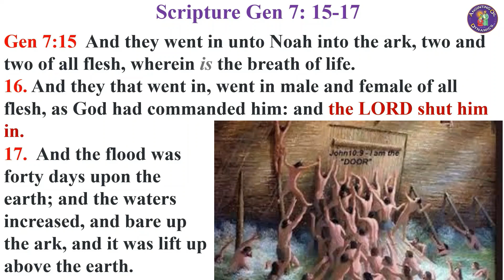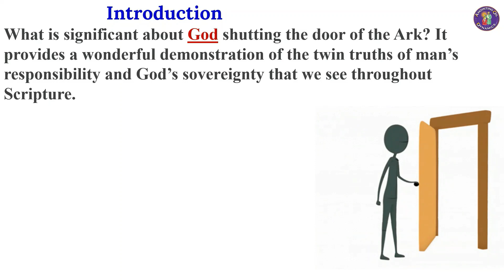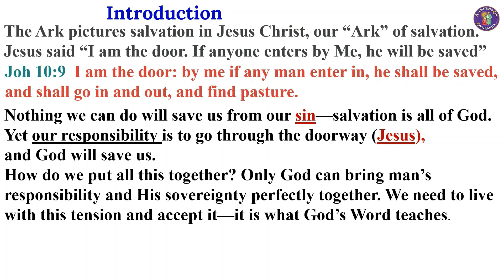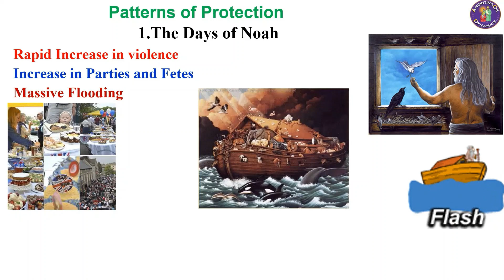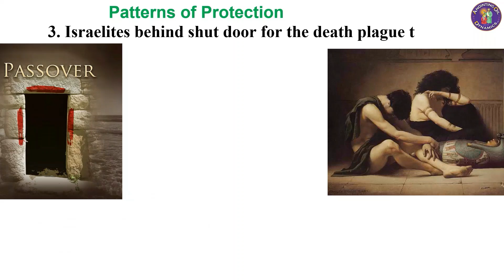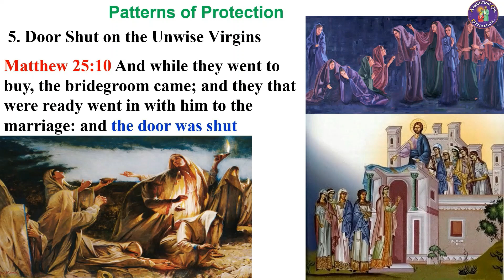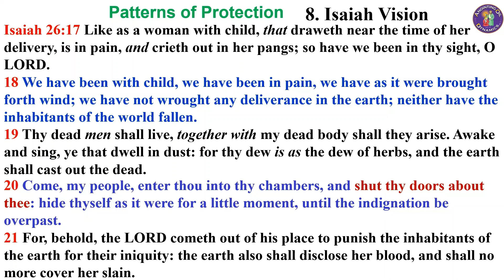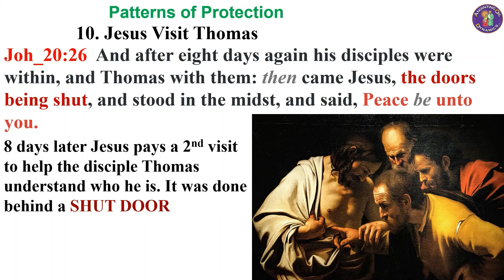Shut Door Coming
In the days of NOAH, God allows a period of Grace before shutting the door of the ARK. We see this pattern of the shut door through a number of events in the scriptures. Follow Shadrack in this new training as we see the days when soon the door will be shut in our day